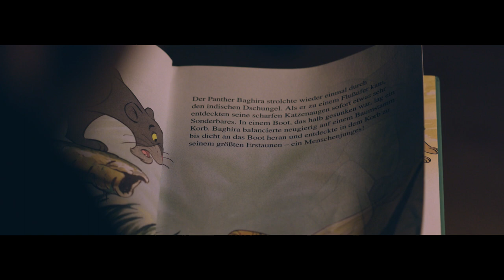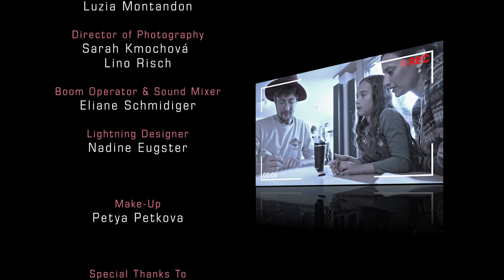Der Nachbar | Spielfilme | Studio 1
Der rüstige Rentner Peter kümmert sich in seiner Nachbarschaft um Reparaturen aller Art. Er kennt jeden, alle kennen ihn. Als eine neue Familie in die ruhige Reihenhaussiedlung zieht, wird die heile Welt jäh bedroht. Menschliche Abgründe tun sich auf.

Ein Film der Masterclass-Studierenden im Jahr 20/21.

Cast:
Hans Grau
Oliver Koch
Tina Frank
Lilly Frank
Esther Schäfer

Regie: Grischa Plattner
Drehbuch: Luzia Montandon
Director of Photography: Sarah Kmochová und Lino Risch
Sound Recordist & Sound Mixing: Eliane Schmidiger
Lighting: Nadine Eugster
Make-Up: Petya Petkova
Production Manager: Dorian Wyer

Special Thanks to: Family Plattner, Basil Soland, Ivo Ritter, Cat Stella

Seidenstrasse 4
8304 Wallisellen
Schweiz